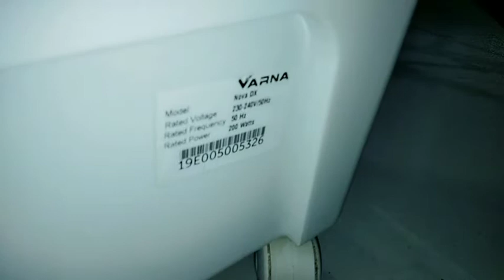Unboxing Review Cinematic Video of Smart Cooler. स्मार्ट कूलर का अनबॉक्सिंग रिव्यू सिनेमैटिक वीडियो।